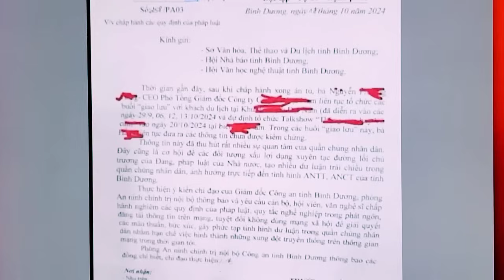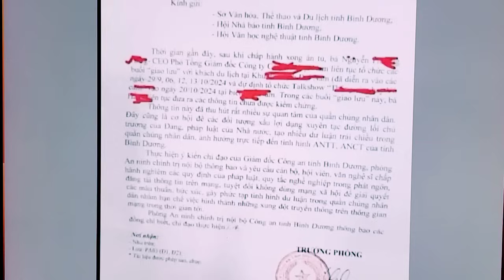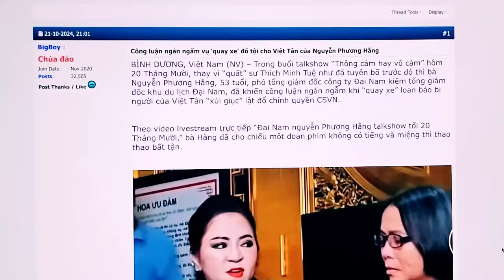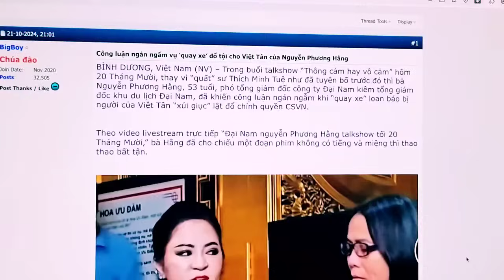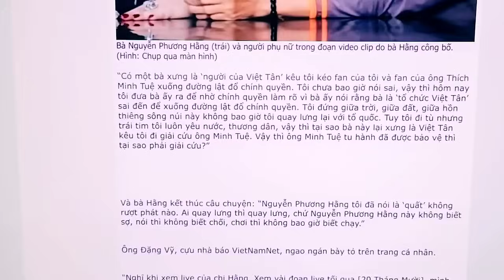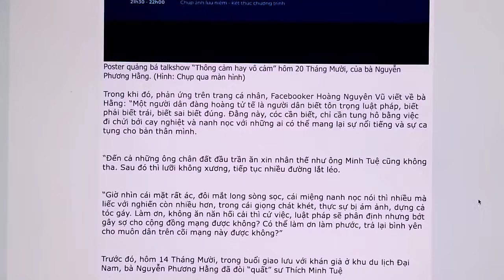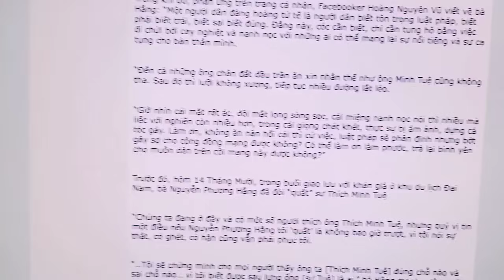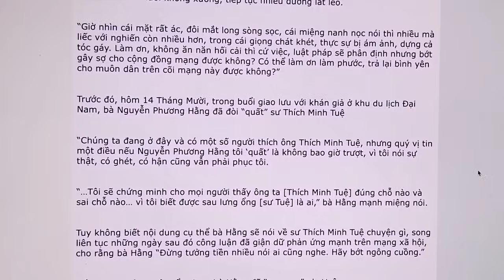Tin Chấn Động Phòng An Ninh Nội Bộ Bình Dương Quyết Định Ra Văn Bản Về CEO Nguyễn Phương Hằng